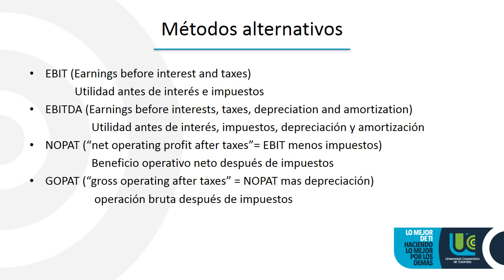Como hallar EBIT, EBITDA, NOPAT y GOPAT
Video de apoyo pedagógico sobre como hallar: EBIT, EBITDA, NOPAT y GOPAT